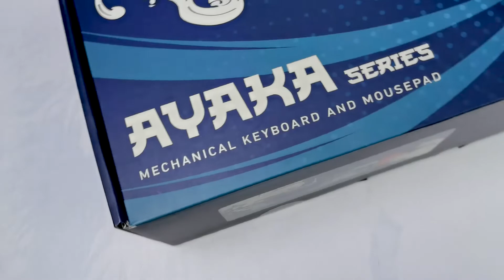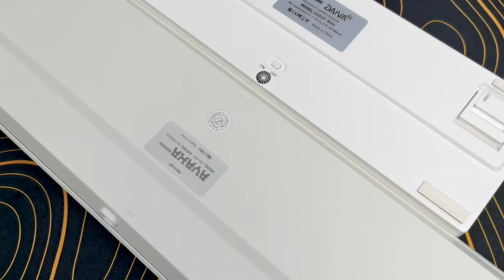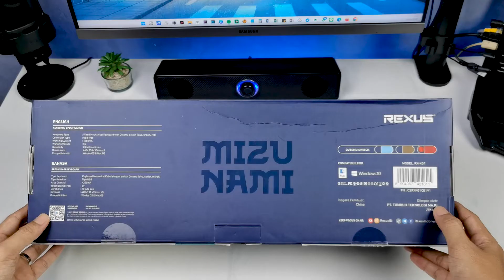Bukan Bundling Biasa! | This is REXUS AYAKA - MIZUNAMI SERIES!!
Buat yang mau gas, langsung sikattt guys!

ya, Thankyou.